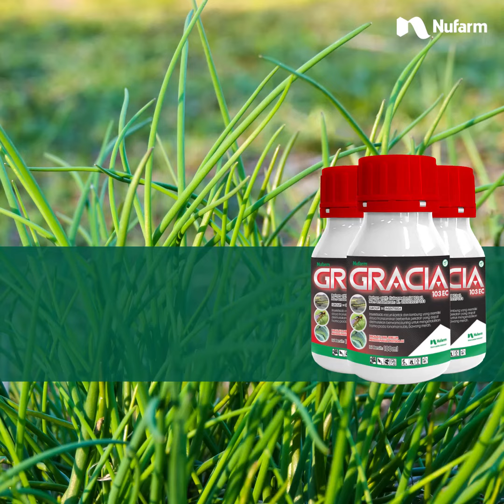Insektisida Terbaik Ampuh Bunuh Ulat di Tanaman Bawang Merah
GRACIA 103 EC Insektisida Generasi Terbaru dan Paten Pengendalian Ulat Grayak .

CESS PLENG BUNUH ULAT
 CESS PLENG SEHATKAN TANAMAN
 CESS PLENG NAMBAH PANENAN